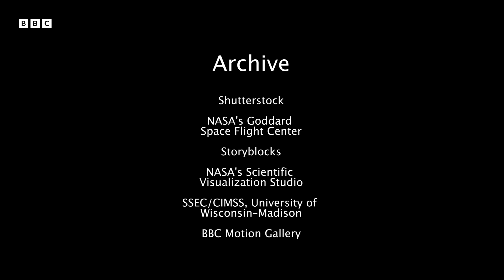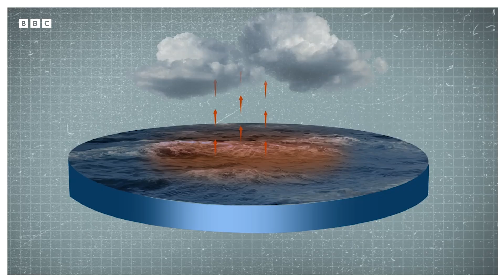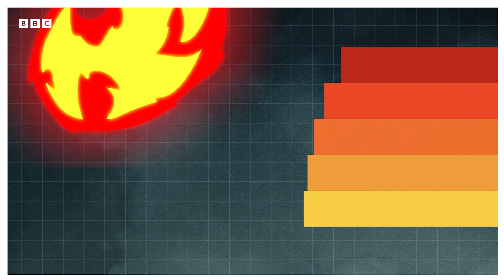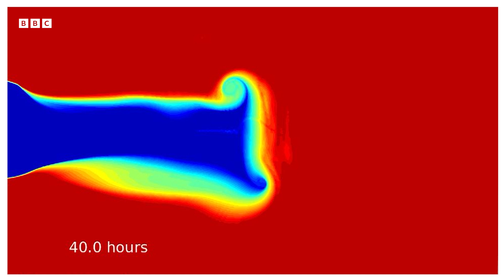Hurricanes: How To Stop Them and What's a Hypercane | BBC Earth Science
How are ocean temperatures correlated with hurricanes? How do we stop hurricanes? Discover the different types of hurricanes and how they are exactly formed.